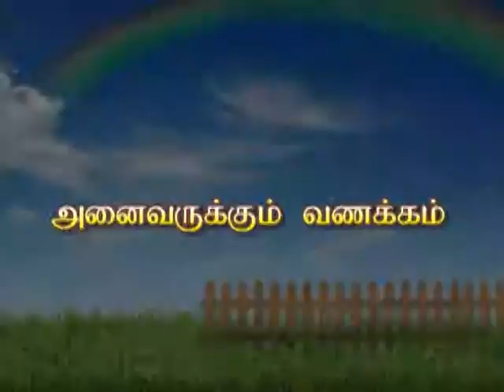கருவேலமரத்தின் தீமைகள்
விவசாயம் vidiyal rasingapuram